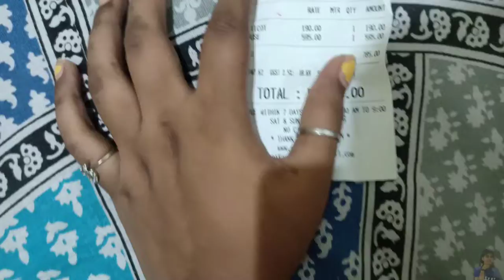My Diwali Shopping for Office Celebration | November 🥻👝 | T - Nagar tnagarshopping #2021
Hi everyone! This is my Diwali Shopping!!